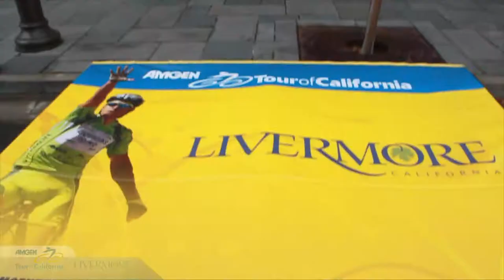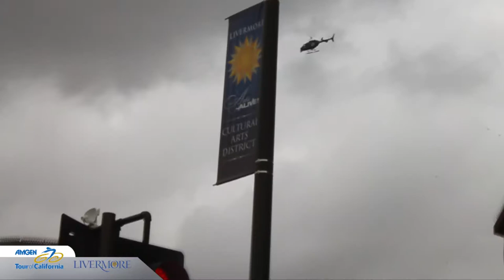City of Livermore 2011 AMGEN Tour of California Stage 4 Host City (Race Day Video)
Video taken from the Starting Line on Race Day of Stage 4 of the 2011 AMGEN Tour of California.  Host: The City of Livermore, California